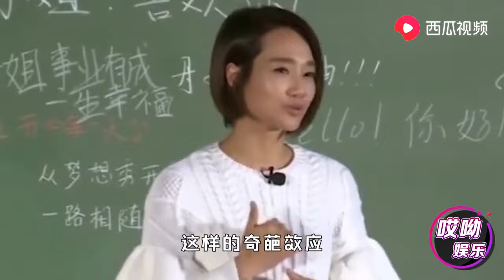朱丹秀恩爱周一围被群嘲，细节暴露两人恋爱地位，网友：太卑微 傳播明星正能量，構建娛樂新風向。觀看每日最新鮮、最有趣的娛樂新聞！娱乐 八卦 吃瓜 娱乐圈 龚俊 王一博 王俊凯【娱乐新天地】